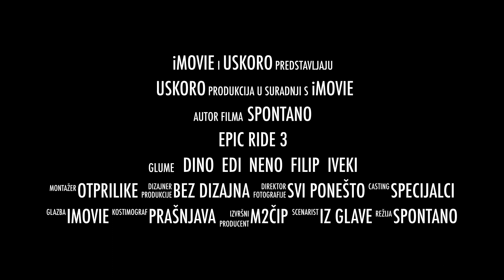"Istra ti materina"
4K 30fps